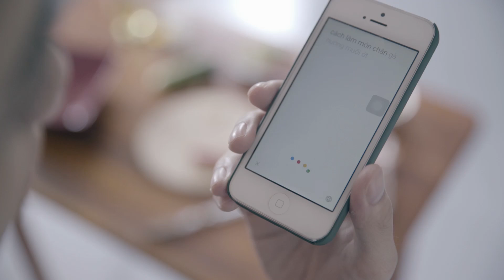Soobin Hoàng Sơn cùng fan làm món chân gà nướng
NĂM MỚI. 366 KHỞI ĐẦU MỚI.

Soobin có vẻ rất thích nấu nướng vì anh chàng lại tiếp tục thử thách bản thân với một món ăn vô cùng quen thuộc, nhưng lần này là với một bạn fan rất dễ thương. Cùng xem Soobin và cô bạn may mắn ấy làm món chân gà nướng như thế nào nhé!

Hỏi ngay Google app để bắt đầu thực hiện điều bạn muốn làm ngay hôm nay!

Bắt đầu ngay cùng Google app.

Với các bạn sử dụng Android, tải ngay từ Play store
Với các bạn sử dụng iOS, tải ngay từ App store

Tìm hiểu thêm về Google app qua các đường dẫn phía dưới nữa nhé.